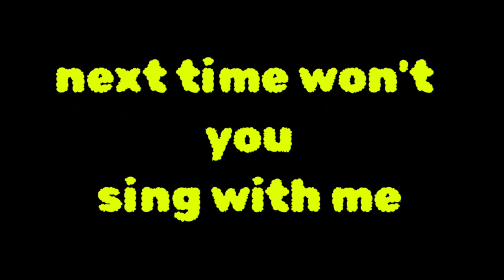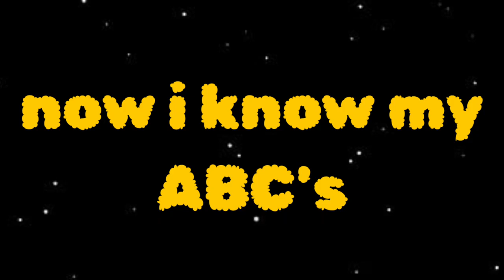ABC Song | Alphabet for Kids | Learn ABC Song